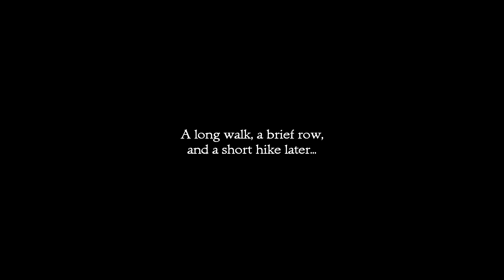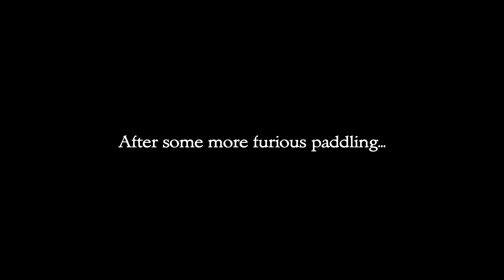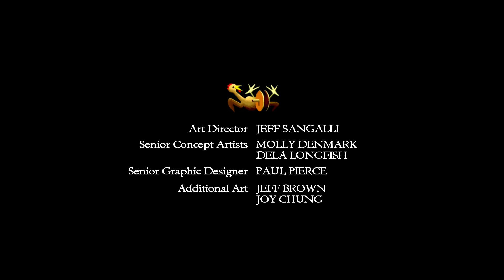Thinking Thursday - The Secret of Monkey Island E13 - Finale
The end of this game came a bit suddenly! Ahh well, enjoy!